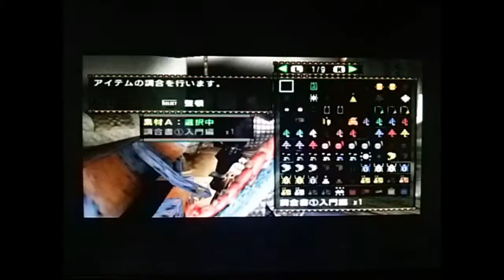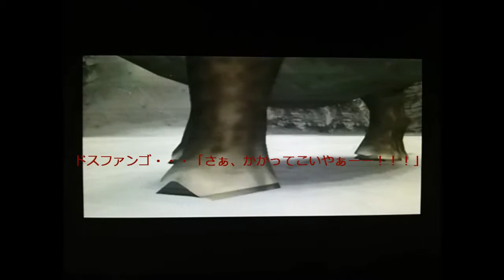MHP2G 砂竜と複数のチビたちｗ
環境→音量調整は各自でお願いします！
静かな場所で見ることをお勧めします。
イヤホンしたほうが、聞き取りやすくなるかもしれません・・・

実況プレイ七日目！日にち越しましたが、24日の投稿です！
youtubeで断言します！目標として、来年の三月まで頑張ります！
もちろん、プレイ動画は毎日あげます！資金が集まり次第、画質などの改善に全力を注ぎたいと思っています！
皆さん、ゆっくりしていってね～♪